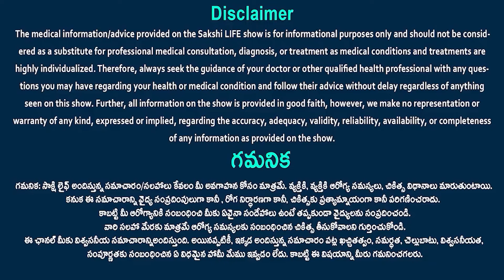7 Golden Rules To Keep Your Kidneys Healthy | 7 foods to avoid for healthy kidneys | Sakshi Life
7 Golden Rules To Keep Your Kidneys Healthy | 7 foods to avoid for healthy kidneys | Dr. Santhosh | Sr. Consultant Nephrologist & Transplant Physician | Sakshi Life

మీ కిడ్నీలు ఆరోగ్యంగా ఉంచుకోవడానికి 7 గోల్డెన్ రూల్స్ ఇవే... ఈ 7 ఆహార పదార్థాలు అస్సలు తీసుకోండి...
 7 Golden Rules of Prevention to lower your chances of getting kidney disease.
Get regular check-ups. ...
Control Blood Pressure. ...
Manage Blood Sugar. ...
Eat a Healthy Diet. ...
Exercise. ...
Quit Smoking. ...
Do not overuse pain medicines.

7 foods to avoid for healthy kidneys

Hydrate yourself enough but don’t overdo it
Leave those cigarettes for good
Avoid too much sugar and salt intake
Don’t sit still all day
Avoid Spirit
Do not compromise on sleep
Avoid Over-the-Counter Medications